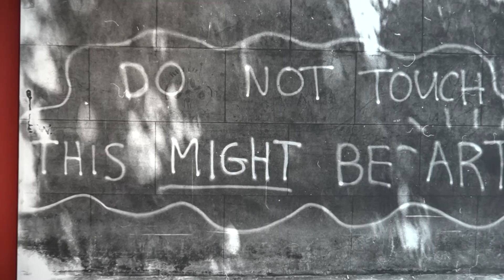Recorrido por la exposición Darío Villalba en el Museo Carrillo Gil